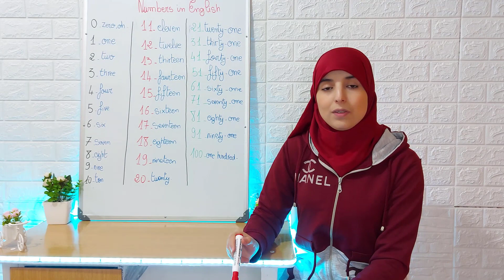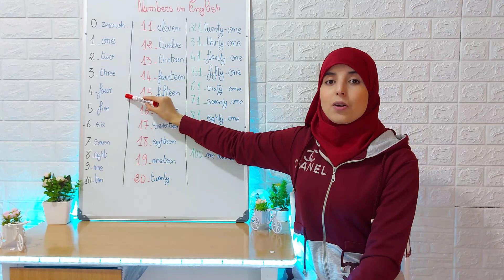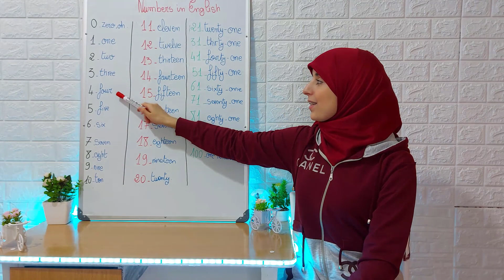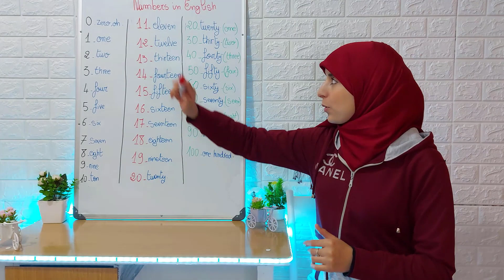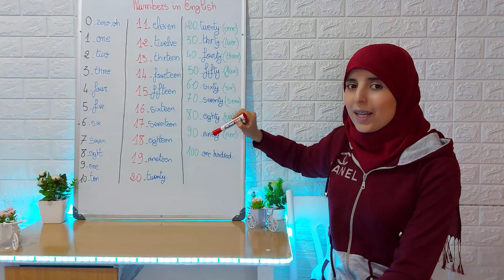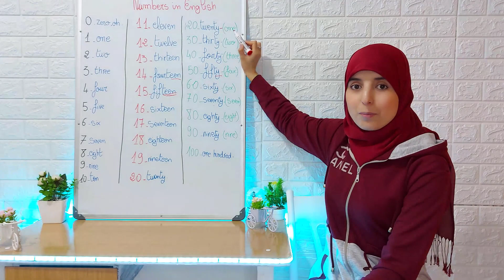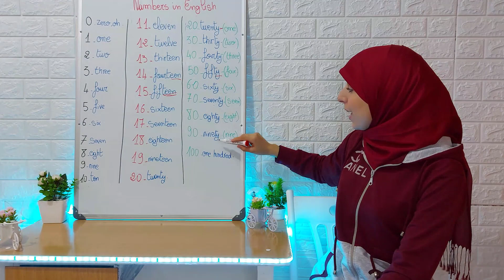كورس تعلم اللغة الإنجليزية من الصفر / الدرس الثاني-الأرقام من 0 الى 100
تعلم اللغة الإنجليزية من الصفر للمبتدئين الدرس الاول تعلم الحروف  الهجائية في اللغة الانجليزية
تركيب الجمل بإحترافية
‎الحروف الانجليزية.